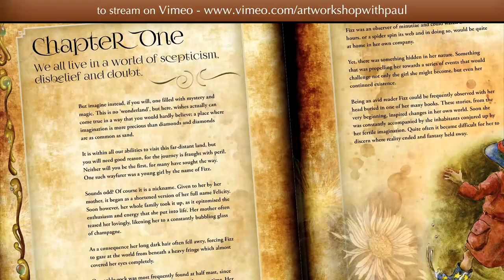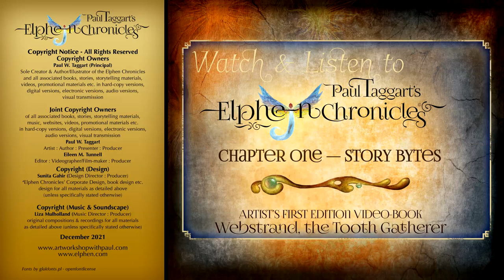STORY-BYTE No. 1 from Chapter One of Video-Storybook ‘Webstrand, the Tooth Gatherer’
STORY-BYTE No. 1 from Chapter One of Video-Storybook ‘ Webstrand, the Tooth Gatherer’ from Paul Taggart’s Elphen Chronicles - available to stream from:- Paul Taggart's Elphen Chronicles official account on Patreon Paul Taggart's official account on Vimeo

“We all live in a world of scepticism, disbelief and doubt, but imagine instead, one filled with mystery and magic. This is no ‘wonderland’, but here wishes actually can come true in a way that you would hardly believe; a place where imagination is more precious than diamonds and diamonds are as common as sand.

It is within all our abilities to visit this far-distant land, but you will need good reason, for the journey is fraught with peril. Neither will you be the first, for many have sought the way. One such wayfarer was an Earthling by the name of Fizz, whose creative imagination and zest for life, leads her on a remarkable journey. A journey that was to change her life forever, on which, her guide is none other than the Elphen Swarm Leader, Webstrand.

We invite you to Watch & Listen along with me, as I personally read through the nine chapters of my unabridged, original chronicle, of this wondrous adventure, in which Fizz is taken by her new-found Elphen friends on a sometimes exciting, sometimes terrifying, voyage of discovery.

All accompanied by Liza’ Mulholland’s original Elphen Music, that wends its way through the good times and bad, the joy and horrors, the magical and imagined. If, like Fizz, you also come to believe in Elphen and search carefully along a star’s path, you may find what appears to be a small glowing ember in the undergrowth; but be on your guard, for once you start the search, it can soon become a quest.

Next time you look up into the royal blue of an evening sky and spy a falling star, think of the Elphen. Somewhere, not so far away, they are gathering their numbers to follow that star until it reaches Earth; where, hidden in the undergrowth they will find their treasure - an Elphen Egg that has traversed the Starfields to reach its destination. You may well see them on their journey home, carrying their egg between them. Tiny specks against the night sky; only visible when they cross a bright star, or the face of a full moon.”

As always, this comes with best wishes from Eileen and myself, not to mention, Sunita and Liza and of course, our Elphen friends, Webstrand and Starfire.”

+ Video-StoryBook conceived, directed, filmed, created, and produced by Eileen M. Tunnell (Paul Taggart Management and 'Paul Taggart's Elphen Chronicles' Project Director)
+ Print-StoryBook concept, design, creation and production by Sunita J. Gahir (Paul Taggart's Corporate and Publishing Design Director)
+ Original Music and Soundscape composed by Liza Mulholland ('Paul Taggart's Elphen Chronicles' Music Director)

Recording Musicians:- Liza Mulholland (Piano, Accordion, Keyboard, Percussion) Alasdair Taylor (Mandolin, Vocals) Stephen Bull (Vocals) Imke Henderson (Cello) Bev Fraser (Brass & Wind) Music

Recorded by Stephen Bull (Recording & Sound Engineer) at Steve Bull Productions, Clachbeg Croft, Black Isle, Highlands of Scotland

'Webstrand, the Tooth Gatherer' from 'Paul Taggart's Elphen Chronicles' published by The Three Quills, Highlands of Scotland, UK